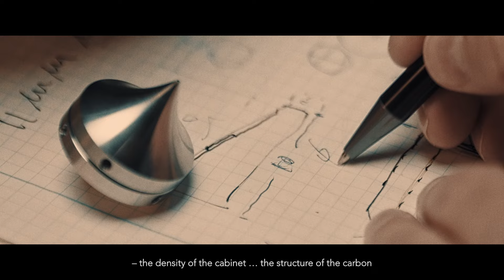Feel the Music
Since 1979, we have been dedicated to bringing the true essence of music to every listener. This commitment is woven into our DNA and is evident in every product we create. Whether you own a speaker from 1979 or 2024, the same uncompromising effort and passion have been infused into its design.

Our new film vividly brings this philosophy to life, featuring three generations of the Klifoth family. Their journey exemplifies Audiovector’s rich history and promising future. This film not only underscores our brand’s core values but also celebrates the family-owned and family-run company that is Audiovector—from grandfather to grandchildren—who are the very embodiment of Audiovector’s legacy.

Our mission is to make you feel the music.